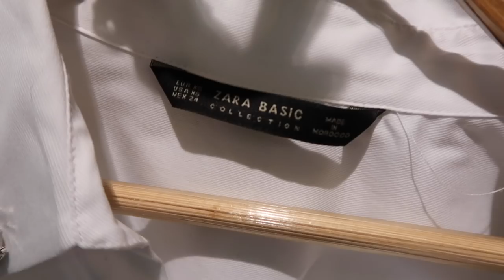Come Shopping w/ Me! // Where I Shop In-Store! (VLOG) 2017 | Eris The Planet ☆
ok idk what happened with the end of the video :( sorry guys that's so weird. hope you enjoyed this tho!!!

DISCOUNTS!

Hey! I'm Eris, I am a 16 yr old girl from the east coast and I am in 11th grade. I love sharing a bit of my life here on YouTube. I love fashion, beauty, art, music and lifestyle. Love you, xoxo